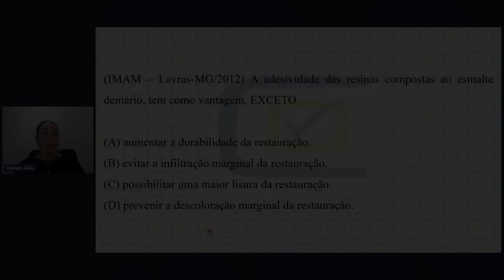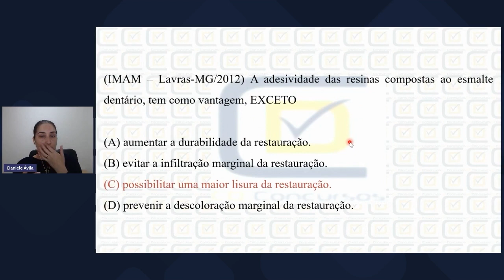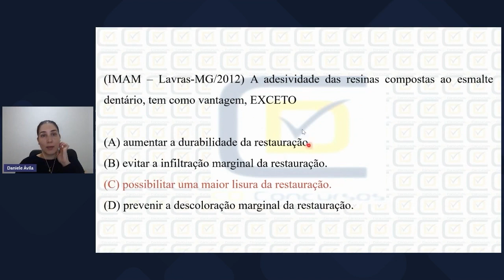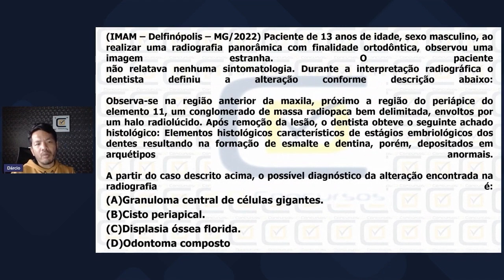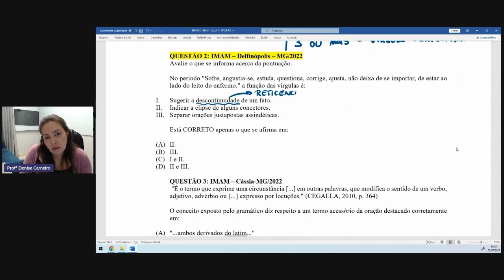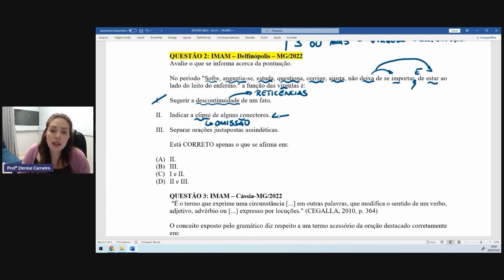QUIZ CD CONCURSOS - IMAM #1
"Quiz CD Concursos de Odontologia" possui várias questões de diferentes temas que caíram em uma determinada banca ou várias bancas. Desta vez abordaremos a banca IMAM.

⚠️ Preparatório Itabirito- MG (IMAM) ⚠️